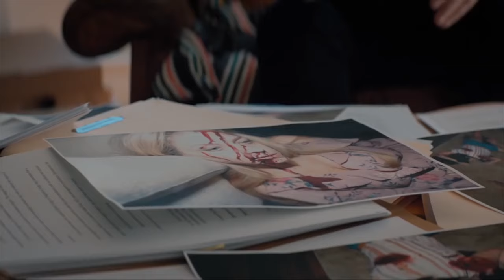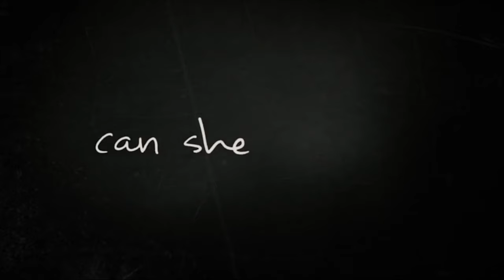The Fix Season 1 Trailer | Rotten Tomatoes TV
Check out the new The Fix Season 1 trailer starring Adewale Akinnuoye-Agbaje!

US Air Date: Fall 2018
Starring: Adewale Akinnuoye-Agbaje, Robin Tunney, Adam Rayner
Network: ABC
Synopsis: An attorney whose career was derailed by a murder case involving a celebrity gets a second chance to prosecute him when he comes under suspicion in a similar crime eight years later.